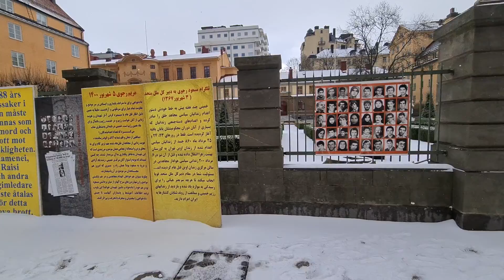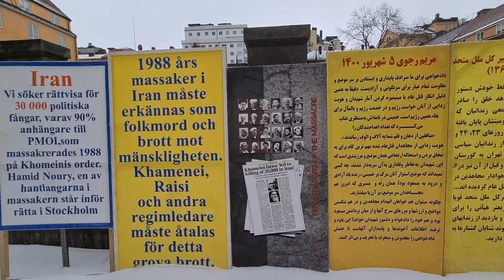تظاهرات هواداران مجاهدین و بستگان شهیدان سربه‌دار در استکهلم در مقابل دادگاه دژخیم حمید نوری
امروز جمعه ۱۲فروردین ایرانیان آزاده و هواداران سازمان مجاهدین در دادخواهی قتل‌عام شدگان سال۶۷ در برابر دادگاه دژخیم حمید نوری دست به تظاهرات زدند.

فراخوان به محاکمه خامنه‌ای و رئیسی و اژه‌ای و به جرم نسل‌کشی و جنایت علیه بشریت

بخشی از تصاویر و فیلمهای این تظاهرات را در این صفحه مشاهده می‌کنید: